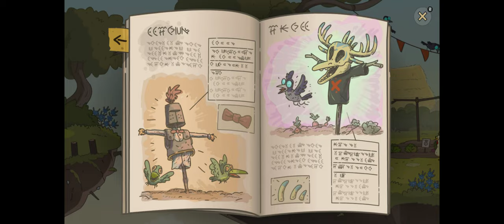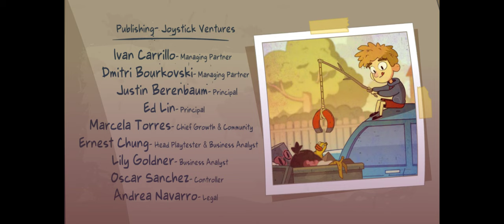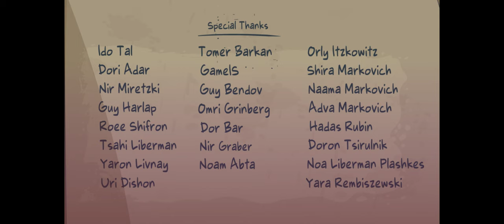Lost in Play - Full Walkthrough Gameplay [ PC @ 4K x 60FPS ]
Go on adventures and solve puzzles on this feel-good journey with a brother and sister as they explore dreamscapes and befriend magical creatures. Lost in their imagination, Toto and Gal must stick together and solve puzzles to find their way home.